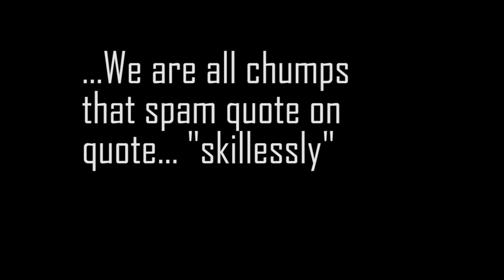Who's starcraft race is it anyway?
I made this video at the expense of all 3 races. Just to give people a fresh perspective about how their race is viewed while also incorporating humour into it.

Song: Entertainer - Scott Joplin